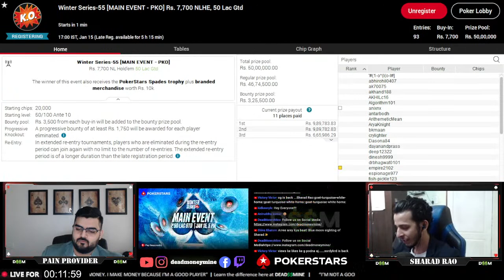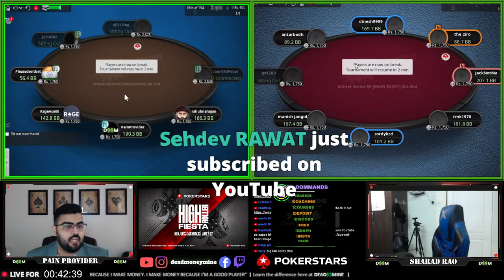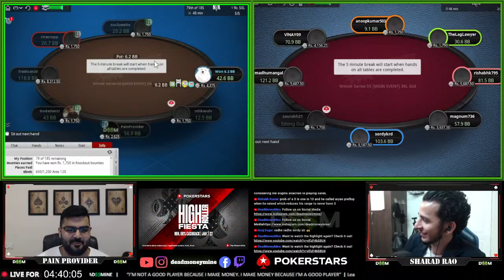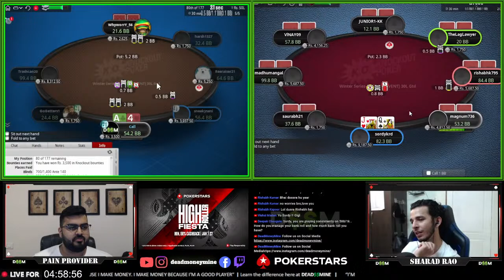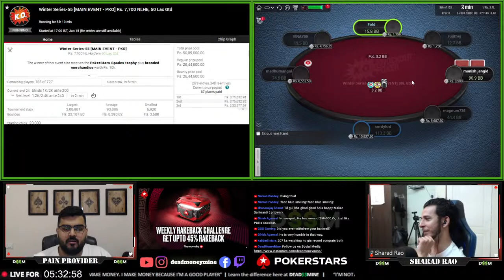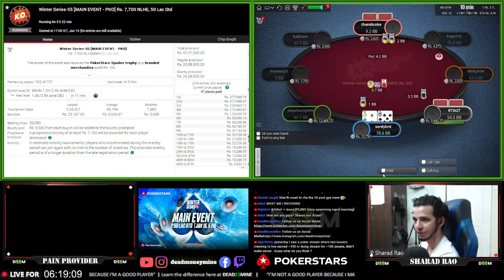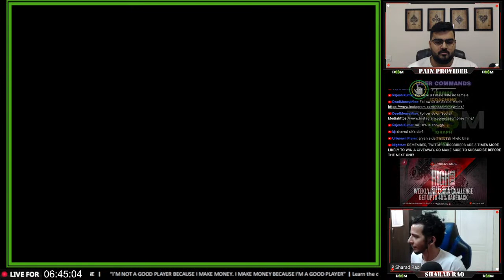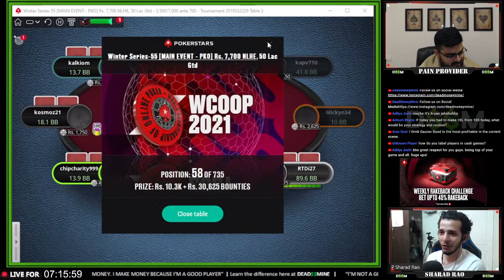Main Event of Winter Series! Dual Stream with Sharad Rao aka. SordyKrd !discount !graph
With some of the best cash game players all over India, Dead$$Mine coaches have been selected very carefully to make sure you get the best coaching in the country! Most coaches have worked closely with Aryan Chauhan (PainProvider), and understand the philosophy we believe in!

If you are a recitational player and are looking to just improve your basics, WE HAVE YOU COVERED! At Dead$$Mine we offer many free services as well. Some of which include:
1. Weekly hand reviews for free.
2. Cash game quiz's whose winners get Tournament tickets and personal hand review sessions.
3. Volume challenges to reward players who are real grinders with coaching sessions.
4. Accumulated free material to get your basics in the game right!

YOU CAN DO IT TOO! Want to learn how?

Want to learn poker? Join PokerStars Learn – the online training site where you can learn the basics of poker and start playing for fun. It has everything you need to improve your game and perfect your skills at a pace that suits you, and best of all it’s completely free to use!

Follow PokerStars India on Twitter for news, promotions and a lot more